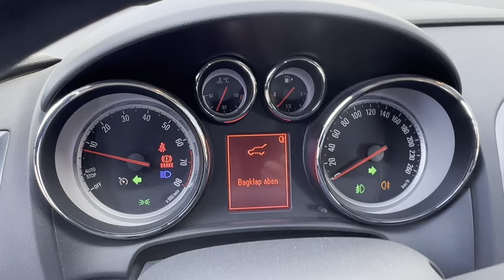B2B Auctions A/S / OPEL ASTRA 1,6 sports, tourer, 116 HK, 85 KW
OPEL ASTRA 1,6 sports, tourer, 116 HK, 85 KW